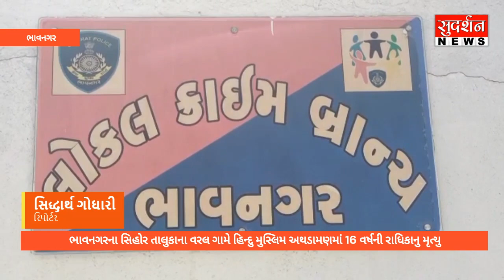ભાવનગરના સિહોર તાલુકાના વરલ ગામે હિન્દુ મુસ્લિમ અથડામણમાં 16 વર્ષની રાધિકાનુ મૃત્યુ